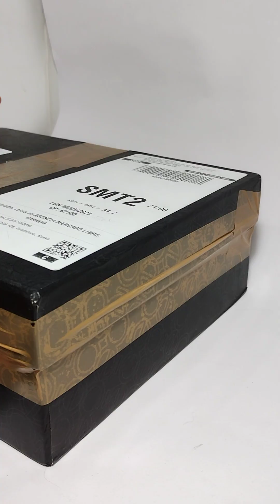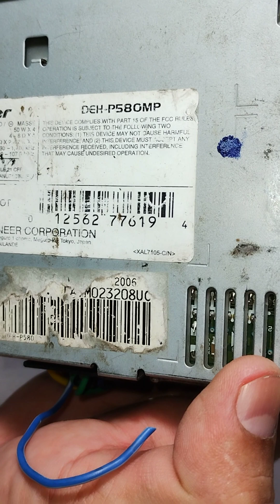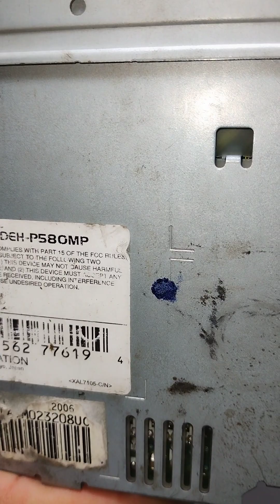Unboxing Pioneer PREMIER DEH-P580MP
Abriendo un paquete de estéreo automotriz usado Pioneer PREMIER DEH-P580MP